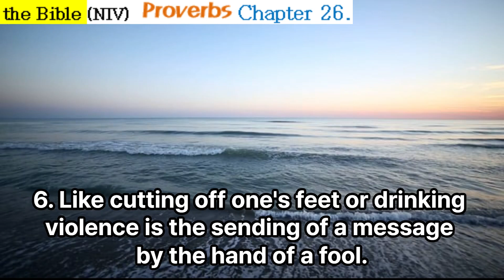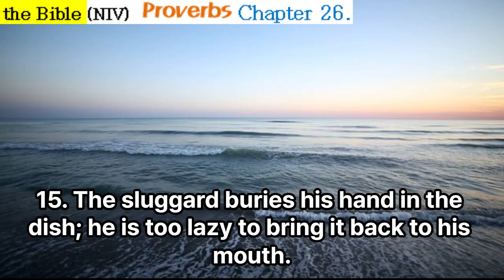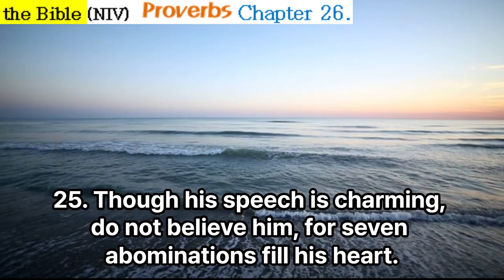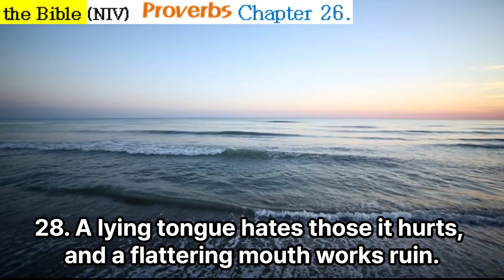Audio Bible - Proverbs chapter 26. with text (NIV)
The word of God is alive and saves your life.
Audiobook with text of the Bible (New Internatioal Version) [Proverbs] will help your successful life as a Christian.